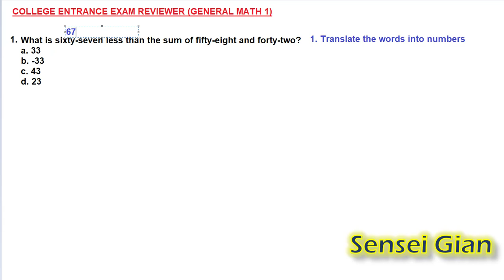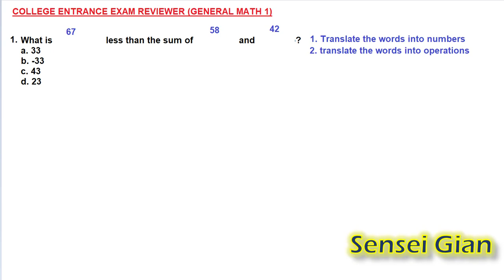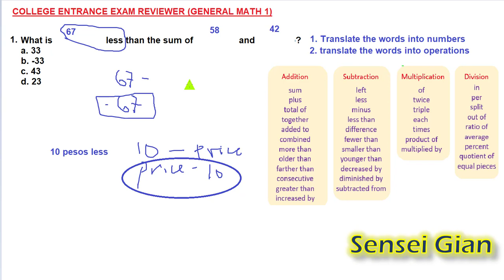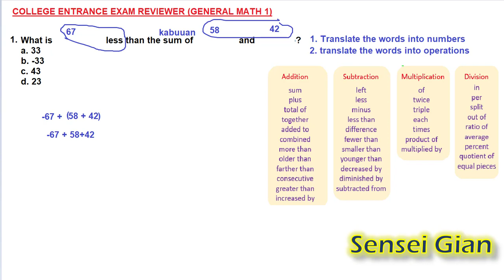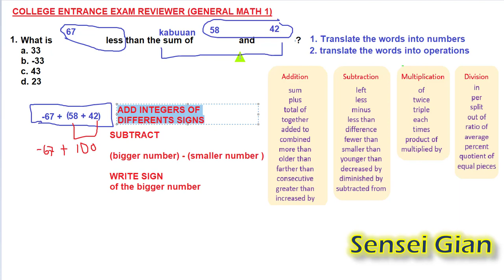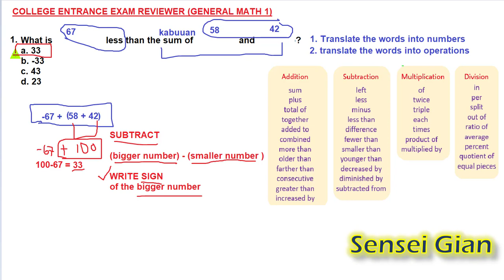College Entrance Test Review General Math 1A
SGTV College Entrance Test Review General Math 1A

General Math Part 1A - first question about general math PEMDAS Order of Operations

It is my first time to make tutorial videos for my goal of helping SHS students get admitted to state colleges and universities.

Comments and suggestions are welcome as I am still improving my craft to serve you guys better.

Mag-aral nang mabuti!